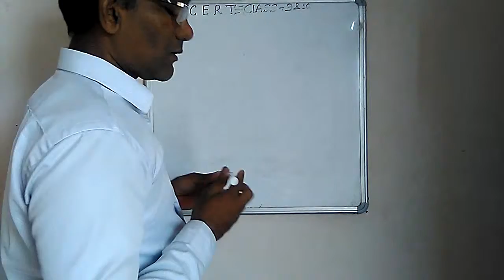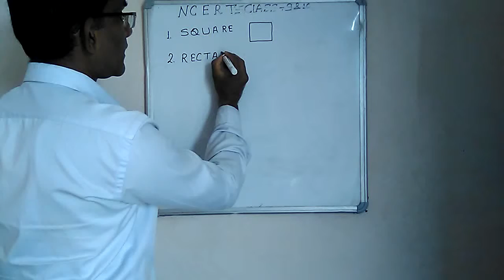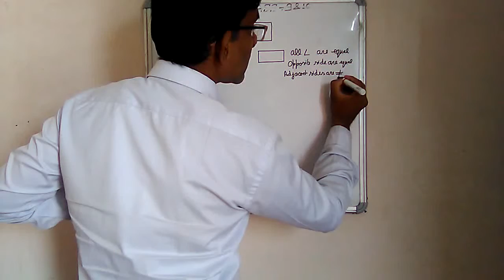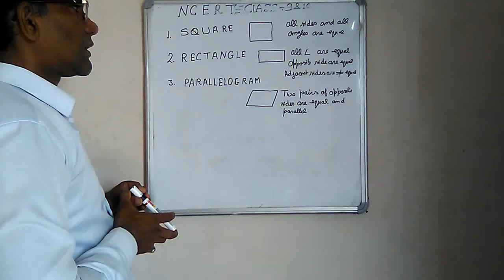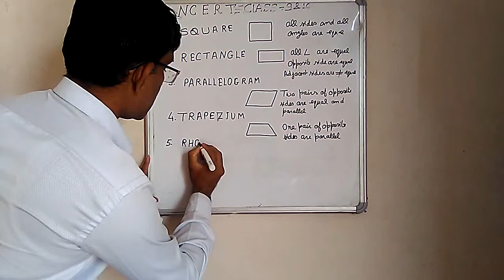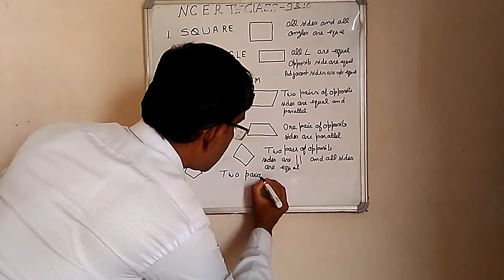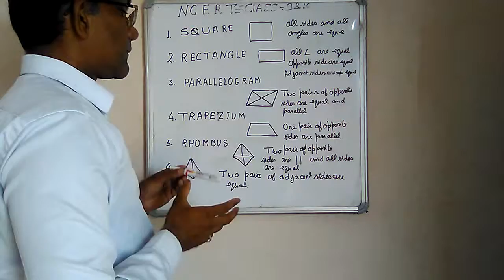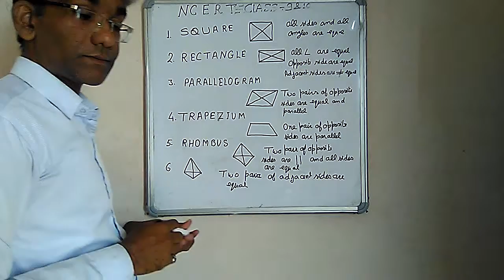Quadrilateral class Nine | square | rectangle | rhombus | kite | Trapezium | parallelogram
it is video which explains definition of quadrilateral and it's type with examples. this is for class Nine C.B.S.E. board and U.P.board and I.C S.E. board. this helpful for students of english medium as well as hindi medium. definition of all types of quadrilateral are such as
square has four equal side and angles. a rectangle has equal pair of opposite side with all equal angles , a rhombus has two pair of parallel side and all sides ate equal. a parallelogram has two pair of parallel side.a Trapezium has one opposite pair of parallel sides. a kite has two pair of equal adjacent sides. it is related to exercise 8.1 of N.C.E.R.T. maths.